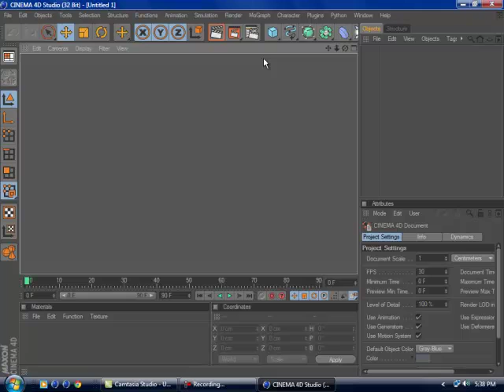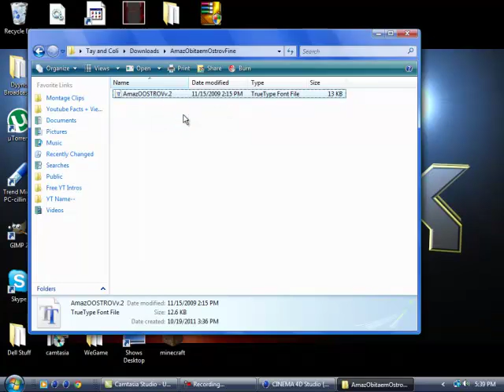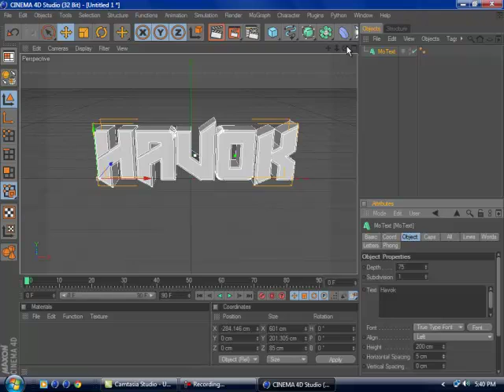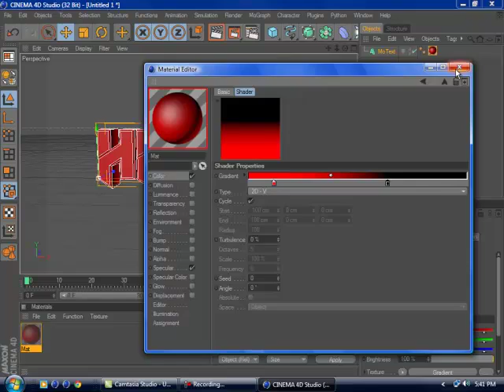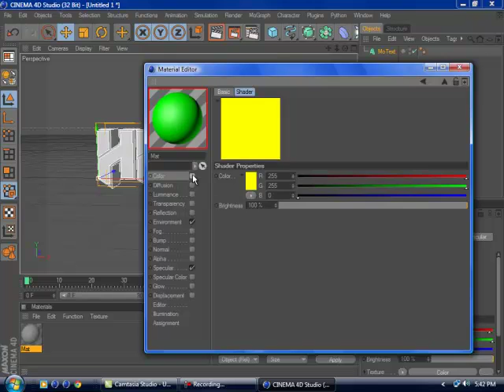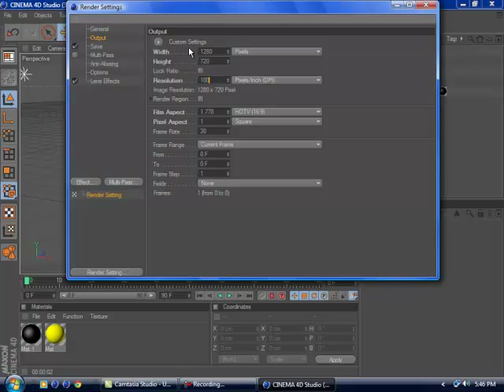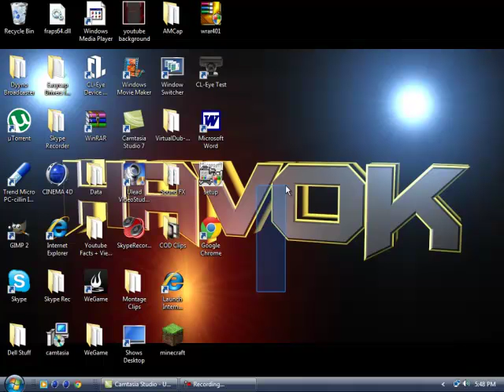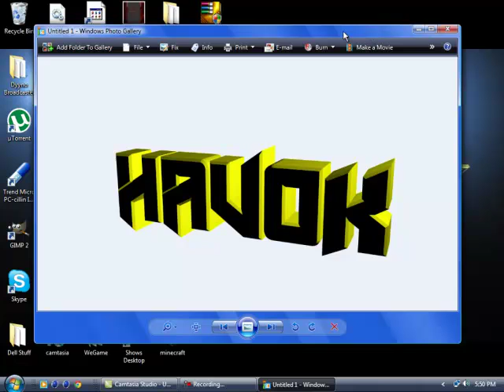Cinema 4d Newbie Art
I Like it when you like it, but if you dont like it why not? just let me know why you didnt like and i can try to improve, currently im almost at enough Money for a new playstation 3! So yea hit me up with friend requests, sorry about the inconvience of it being broken but you know there is nothing i can do, the ps3 is internally screwed up appologies from Taylor. Psn - Taylor_Da_Kid i'll be playing mw3 by Christmas (ON PS3) So hurray not too long until im back "in the system" :) Excited to connect with you as most of you dont play on the wii, so i cant keep in touch but as soon as i get it fixed i'll play with all of you, Open lobby sound fair? K well hope you stay in touch maybe skype me? Skype- xhavoc14
Have a great day and as always Keep viewing i appreciate the support